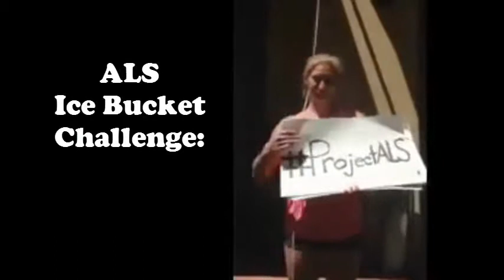ALS Ice Bucket Challenge - Acceptance (timeline supercut)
Here are 320 clips of people officially (and verbally) accepting the ALS Ice Bucket Challenge in the summer of 2014, in mostly chronological order.  Edited on Camtasia 8.  Names of participants available with Closed Captions on.